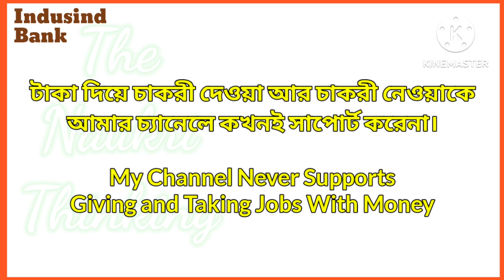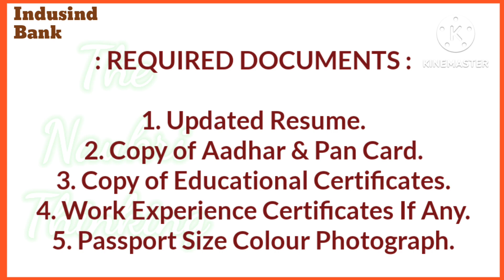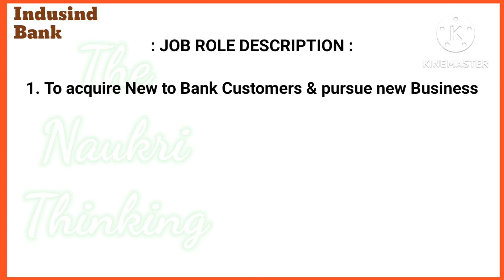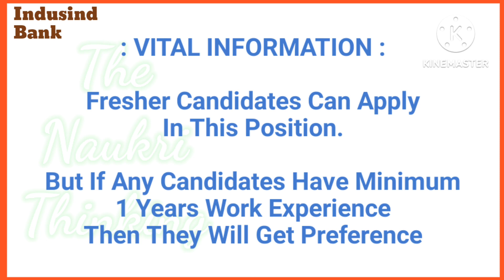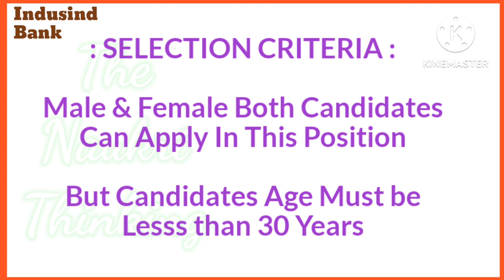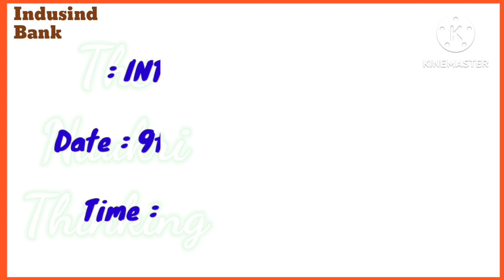INDUSIND BANK INTERVIEW | FRESHER CANDIDATES JOB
INDUSIND BANK LIMITED
POST - BUSINESS DEVELOPMENT EXECUTIVE
FRESHER CANDIDATES INTERVIEW
WEST BENGAL RECRUITMENT
NO CHARGE JOB / FREE JOB INTERVIEW

CARS 24 SHOWROOM JOB INTERVIEW